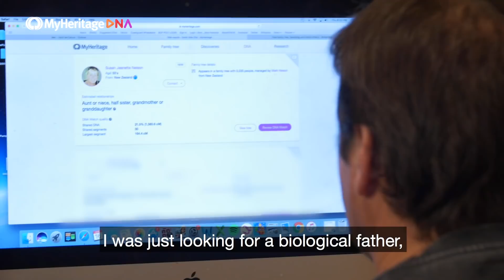DNA Quest Success: New Zealand Siblings Living Just Miles Apart Meet for the First Time!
The first of the many life-changing reunions that have taken place as a result of our pro bono initiative DNA Quest, aimed at reuniting people with their biological family members. Without the assistance of this important initiative, half-siblings Susan and Terry, both New Zealanders, living only an hour or so away from each other, may have never met!